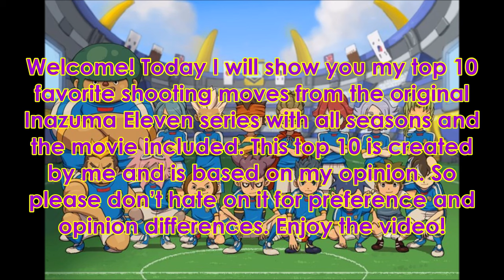Inazuma Eleven | Top 10 Shooting moves | Inazuma Eleven Original series | All season's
[WARNING] – This video is completely about my opinion!!